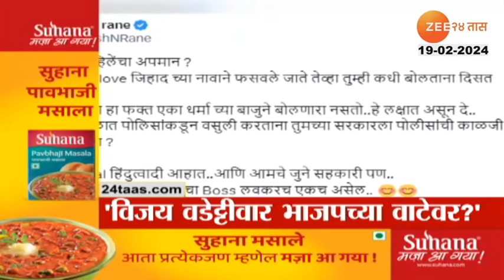Top Headlines Today | टॉप हेडलाईन्स | 10.00 AM | 19th February 2024 | झी २४ तास | Zee24taas